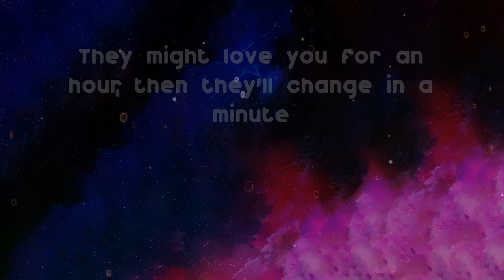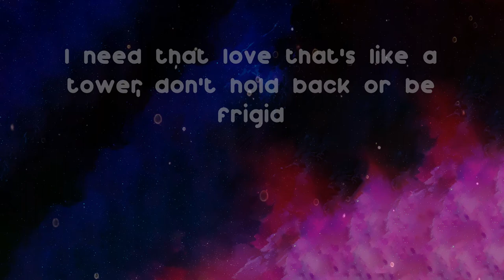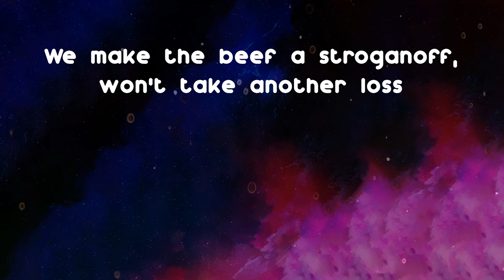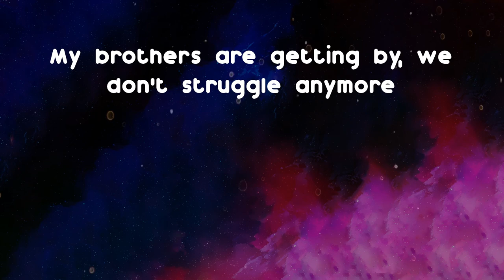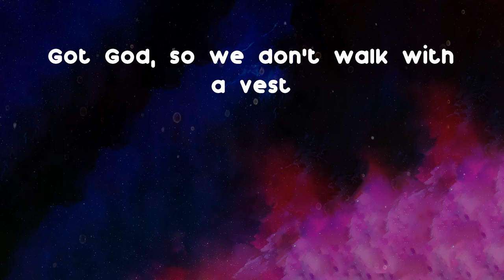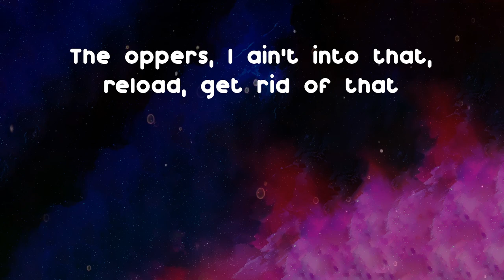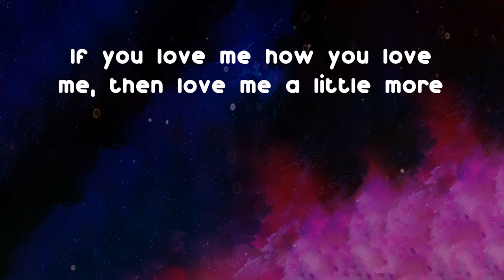AJ Tracey - Little More Love (Lyrics)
AJ Tracey is back with a song called Little More Love

Little More Love - AJ Tracey lyrics:
My soul's getting tired always runnin' from the law
My brothers are getting by, we don't struggle anymore
If you love me how you love me, then love me a little more
If you love me how you love me, then love mе a little more
If you love mе how you love me, then love me a little more
They might love you for an hour, then they'll change in a minute
I need that love that's like a tower, don't hold back or be frigid
I had a dream that I got locked, she never came for a visit
People claim their love's eternal, but I'm questioning "Is it?"
My diamonds milly rock, but they're on molly rock
This Scotti got me noddin' off, this shit is poppin' off
We make the beef a stroganoff, won't take another loss
I'm duckin' from these Babylon, I keep the battle on
Go home and stick the kettle on, don't take my kettle off
My paigons wanna settle off, I'm good, you're better off
We switch and turned the metal on, we make the weather strong
They try, but they won't get along, go make a better song
I keep my circle A1 as tight, my niggas knows what's best
Got God, so we don't walk with a vest
My name's Ché, the revolution leader from west
So I levelled up and got Guevara inked on my chest
And I'm from Trinidad, my fam are big and bad
Get busy, we ain't kicking back
Lick shots, we're licking back
The oppers, I ain't into that, reload, get rid of that
It's New York on my fitted hat, we smoke gorilla pack
And in the ends, it pops off, parties get's locked off
Barrels are lock stocked, cruisin' in the drop top
I got a point to prove, that's for real
Changed how we do it, went platinum with no deal
Yoz, what you tellin' me?